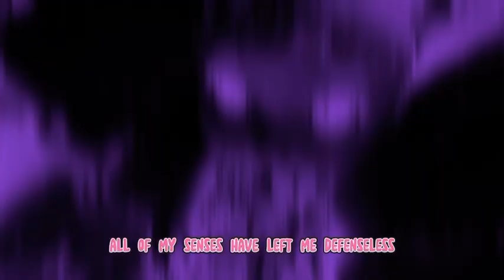Baby alive queen of mean music video!